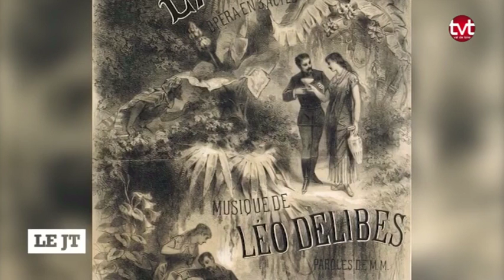Tours : Un début d'année en spectacle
Pour le début de l'année, de nombreux spectacles seront organisés à Tours à savoir celui de Natalie Dessay, Les Molière de Vitez à l'Olympia ou encore Lakmé à l'Opéra de Tours. Pour exploitation TV, droits réservés, nous contacter